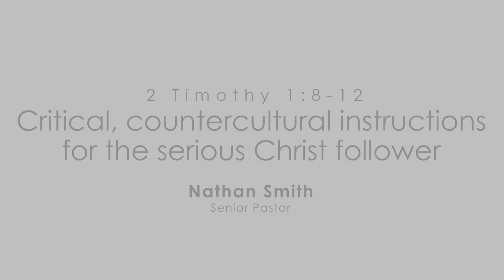Critical countercultural instructions for the serious Christ follower // 2 Tim 1:8-12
To live in obedience to Jesus is to live in a countercultural way. To follow Jesus is to follow the way of suffering and rejection, yet many who claim Christ are confused by this idea. How can we live unashamed lives, grounded in the truth of Jesus Christ?